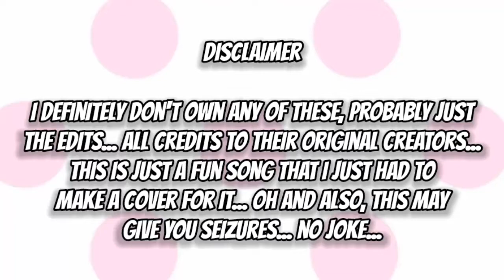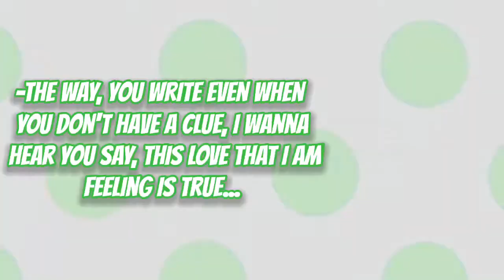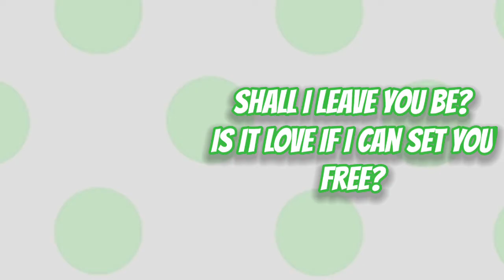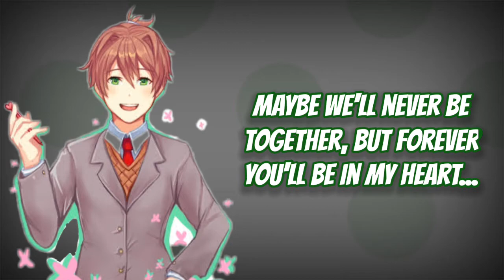Doki Doki Forever Male Cover by JohnDoesRandom (w/ Lyrics)(Instrumental) ||| DDLC COVERS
This is the instrumental version of my male cover for Doki Doki Forever by OR3O... Definitely credits to their music and their talent ^_^

I found out a way on making a cover myself, but this is the original creator/s for the song I used... and their channels...

Thanks for all the music that you have provided, this is truly a wonderful piece of artwork... And I would love to do more covers... 😄

Actual male cover coming soon... 👌

Song: ©【Doki Doki Literature Club Song】Doki Doki Forever (by OR3O ft. rachie, Chi-chi, Kathy-chan★) ©